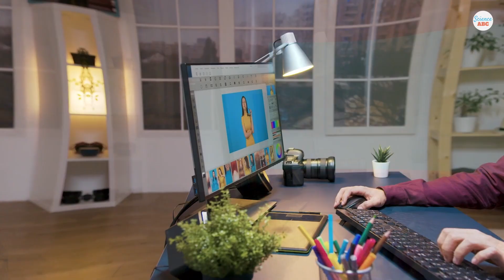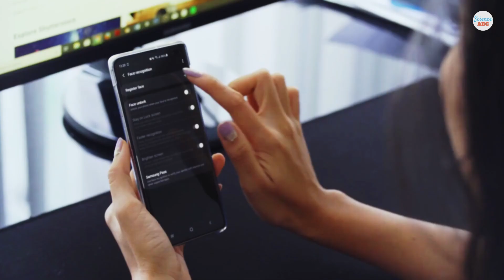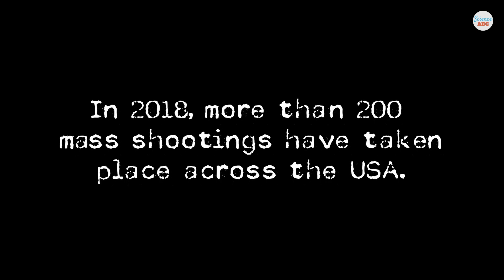What Is An AI Camera? What Makes It So Powerful?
AI cameras help to save time by smartly performing the requisite image processing/enhancement in real time, which would otherwise require hours of toiling with the image on Photoshop or Lighthouse—commercial-grade image editing software.

Computational photography is usually the core of an AI-powered camera. The subject of computational photography is generally split into subsets of technology trying to mimic what humans do, such as voice recognition, voice-to-text composition, image/face recognition, computer vision, and machine learning.

A company called Athena Security has developed AI for cameras to spot guns and notify law-enforcing authorities. Whenever this AI-enabled camera spots a gun in the vicinity, it sends a notification to the business owner or nearby law enforcement office.